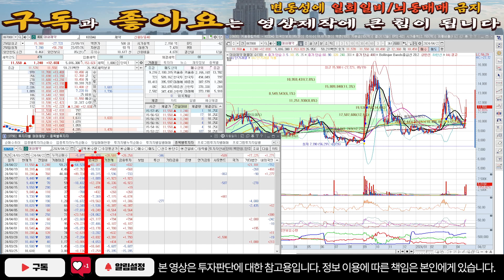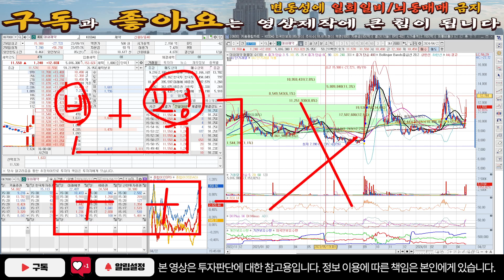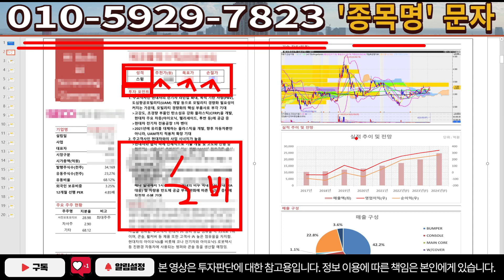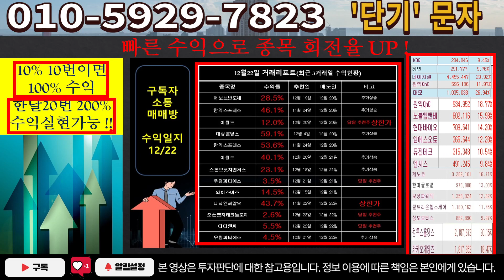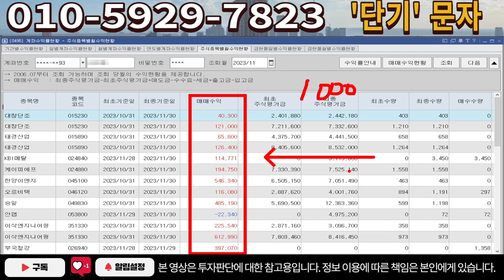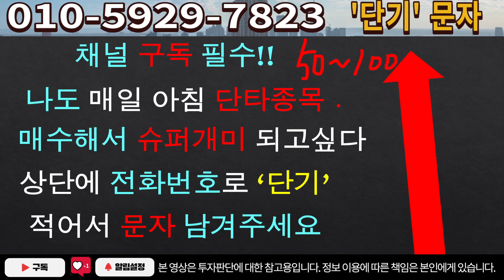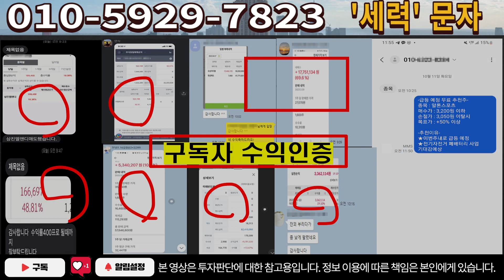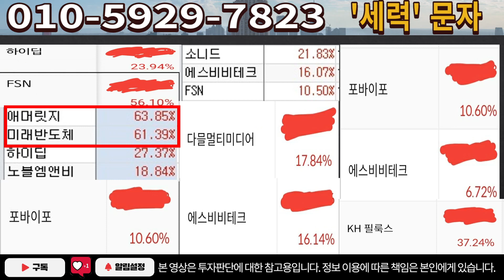[주식]대화제약 - 이 매물대 소화가 중요! 해당 수량만 흡수하면 급등입니다!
실시간 구독자소통 카톡방 투자정보 텔레그램